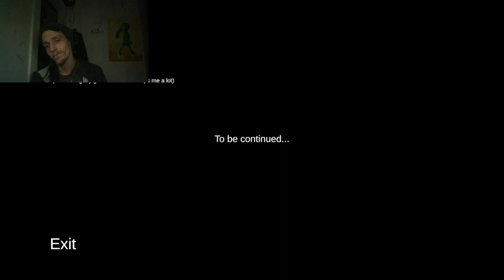This Dude WONT Leave Me Alone../Envelope: Random Horror Game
here we go again.. lets ride hahah join me yet again for another attemp at the sppoks mah broz. enjoy=] olllllllll.l,9y